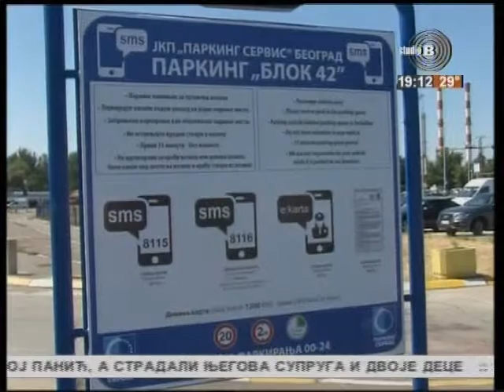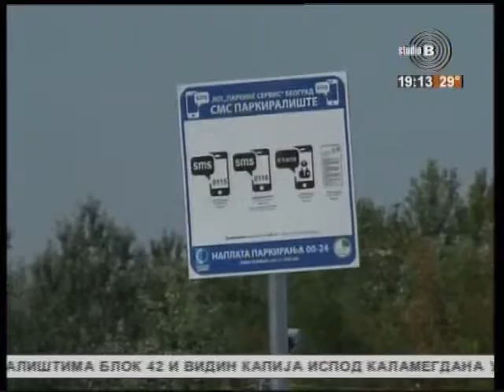О novim SMS parkiralištima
U vestima od 19h na TV Studiju B predstavljena su nova SMS parkirališta kod Buvljaka i ispod Kalemegdanske tvrđave.